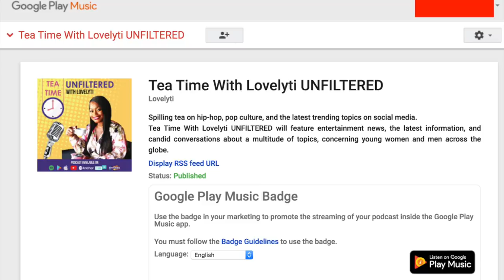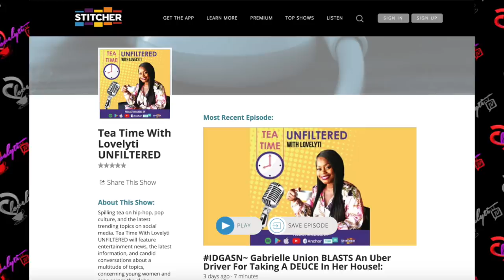Make sure you join my new podcast~Tea Time UNFILTERED with Lovelyti